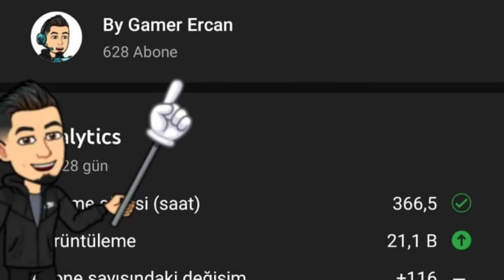Abone Artış Sayımı Sizlerle Paylaşmak İstedim🥰1Mart Günü Soru Cevap Videosu için Soruları Bekliyorum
Yorumlara Sorulari Bekliyorum Herkesten.